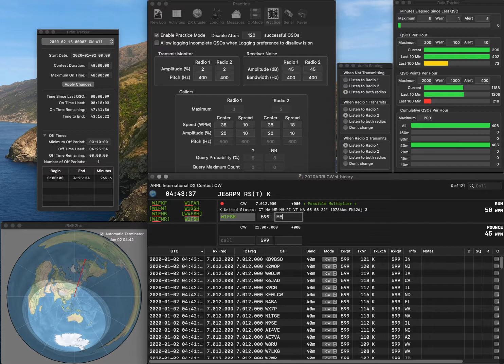20200102 1R practice for ARRLCW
Two errors due to poor decoding and fat finger. Rate is mediocre.